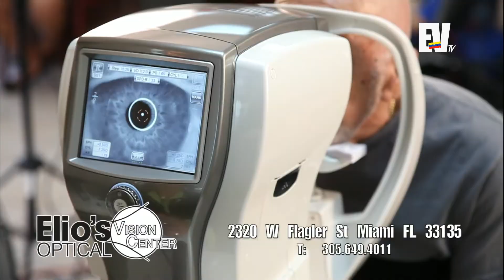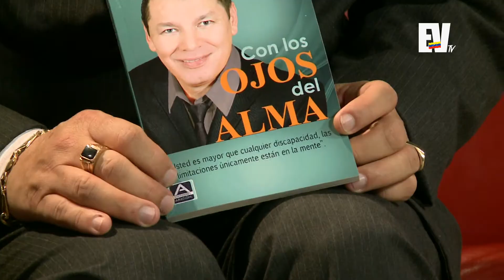Entrevista a Oscar López @oscarlopezpase - ALO BUENAS NOCHES 04172015 SEG06